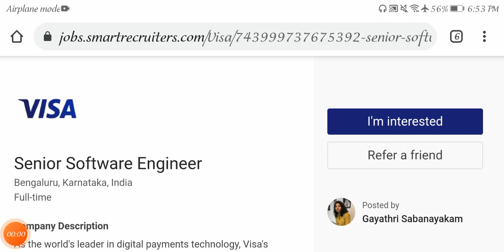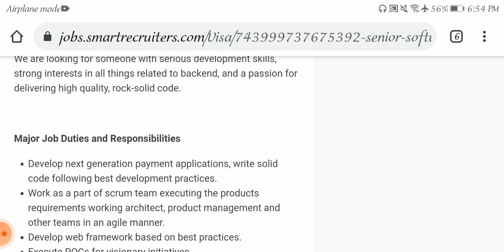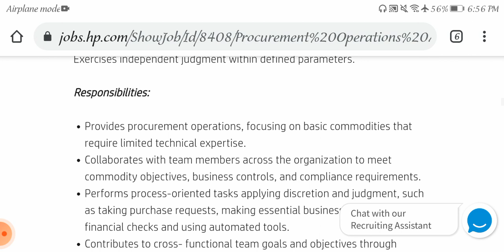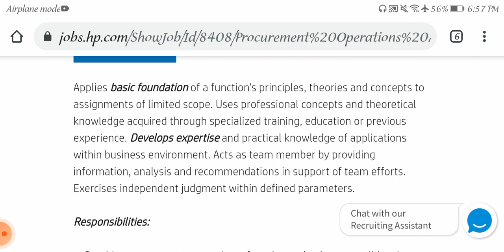Jobs in 3 mnc campanies 2021 //any Graduates any Branch jobs//freshers //mnc jobs //hp jobs